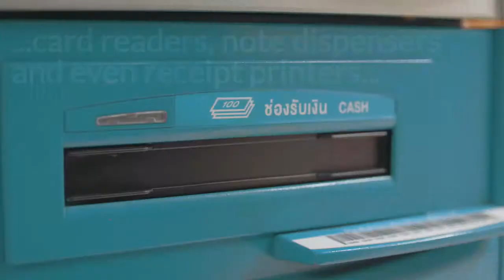ATM cleaning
What does an ATM breakdown cost you?
The ATM and POS specialist cleaning range offers a selection of comprehensive kits and individual products to ensure the longevity of this technical equipment.